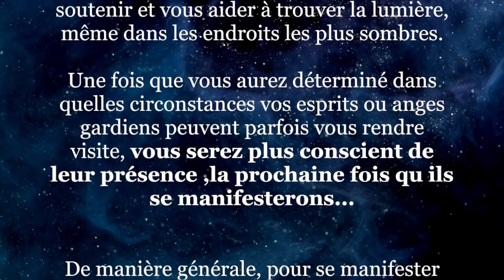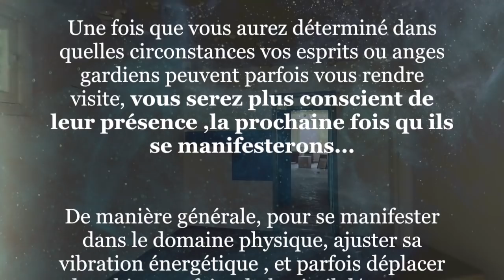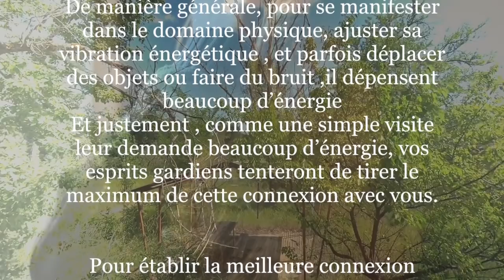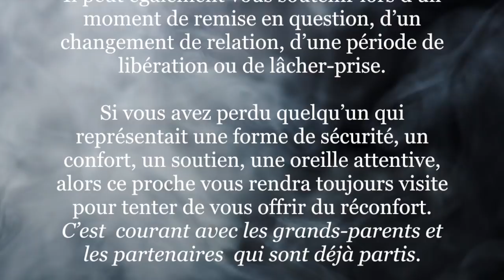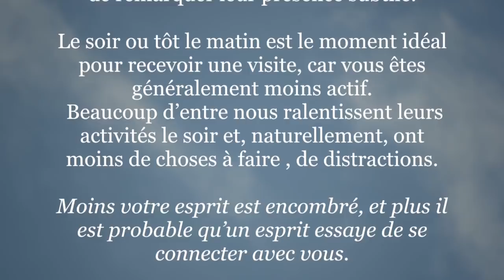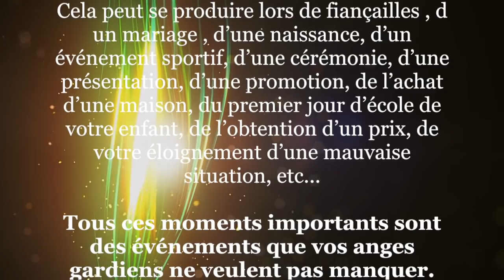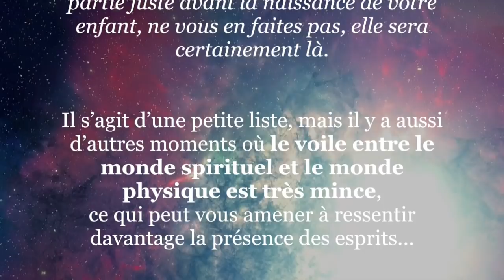Les situations les plus propices aux visites des esprits et anges gardiens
Les anges gardiens sont des messagers personnels de paix, de sagesse et de perspicacité.